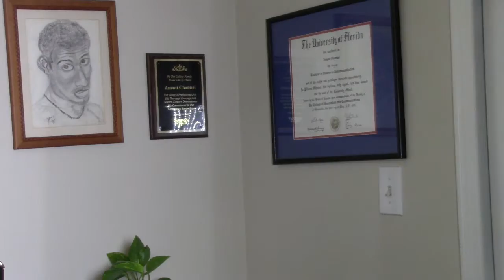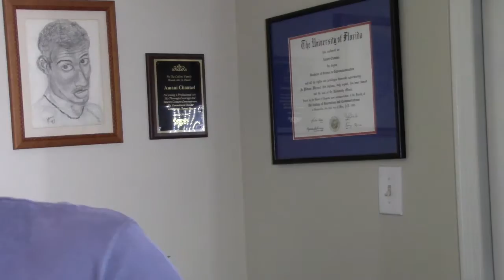Goal Setting for 2017 New Year Resolutions - Focus - Accountability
Amani Channel shares thoughts on goal setting for 2017.

Books mentioned in this video:
Think and Grow Rich by Napoleon Hill
Personality Plus by Florence Littauer

 New year resolutions, and how to stay focused. We all have new year resolutions but they are hard to keep especially after we settle back into our day to day routines. In this video I share some ideas on how to stay focused, and how to keep your resolutions. I have 3 goals in the area of health, family, and wealth. that I share in this video.